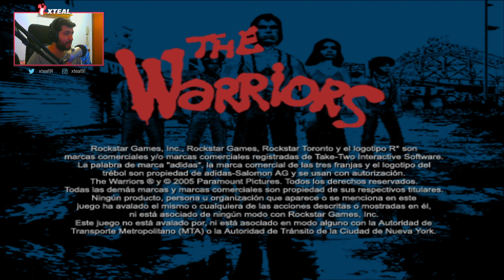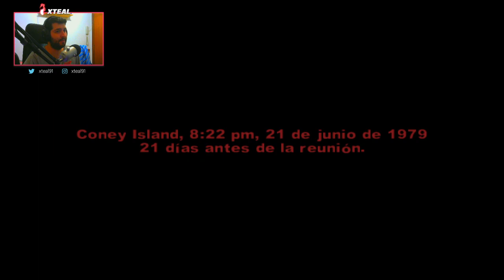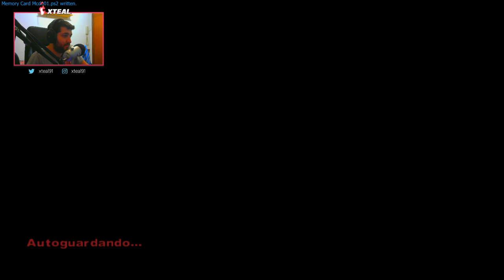QUE NO PAREN LAS TORTAS | The Warriors #3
Non Stop